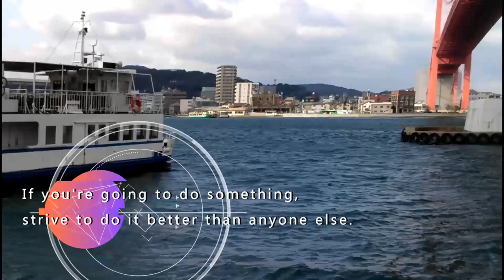わかと渡船戸畑渡し場と若戸大橋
北九州市の名所